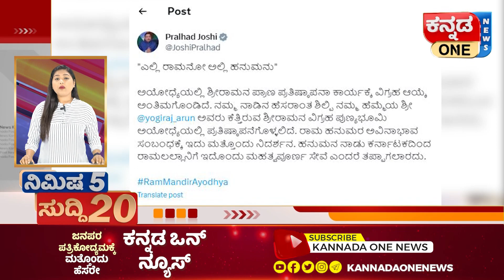ಅಯೋಧ್ಯೆಗೆ ಹೋಗಬೇಕೇ, ಬೇಡವೇ ಹೈಕಮಾಂಡ್‌ ನಿರ್ಧರಿಸುತ್ತೆ